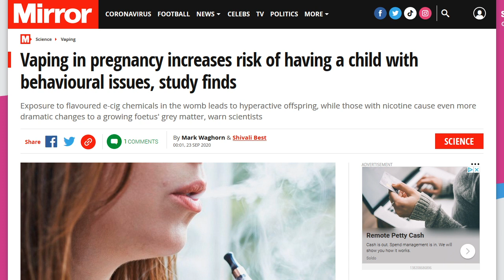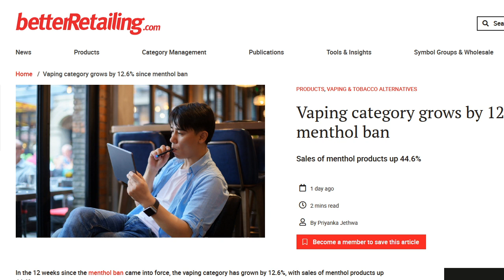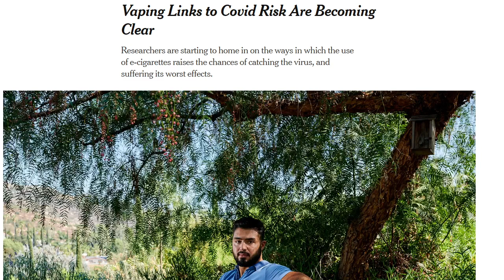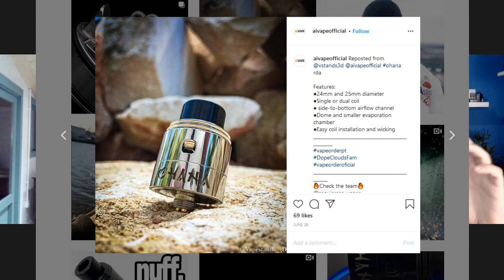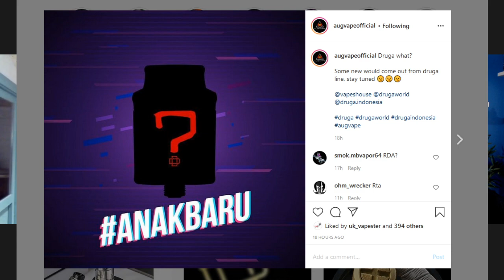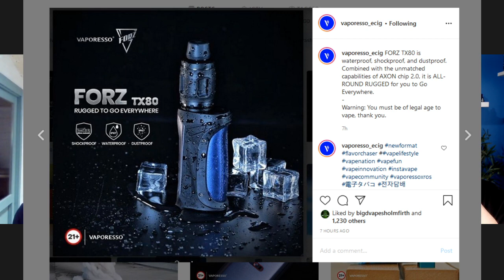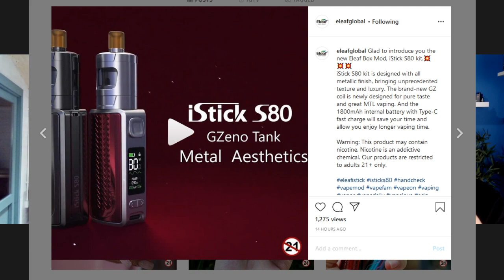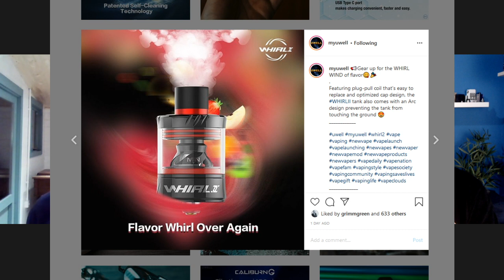New Ohm Show #37 Bloody Liberty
Live uk vape show covering all the vape news and new vape products in depth with beer lots of lovely beer. This week we are joined by a famous american vaper!